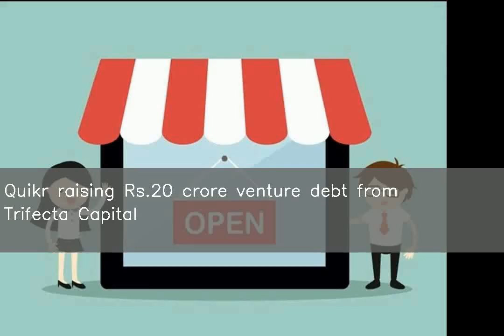Quikr raising Rs.20 crore venture debt from Trifecta Capital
Customer-to-customer online marketplace Quikr is raising venture debt worth Rs.20 crore from Trifecta Capital, Entrackr has reported quoting RoC filings. Trifecta is purchasing 200 non-convertible debentures, priced at Rs.10 lakh each from Quikr, as per the filings. Founded in 2008, the startup counts Tiger Global Management, Omidyar Network and Warburg Pincus among its investors.